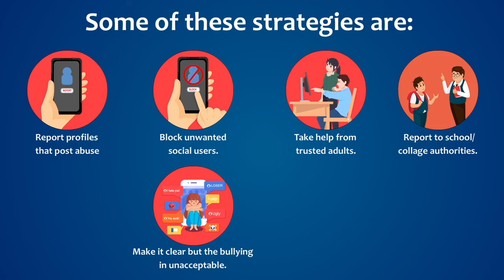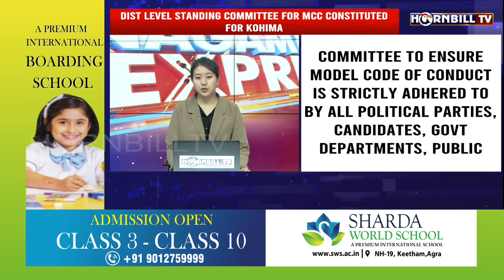HORNBILLTV NAGAMESE EXPRESS | 20th FEBRUARY 2024